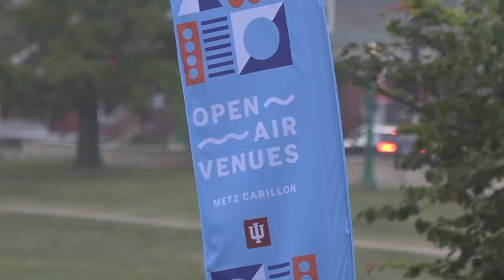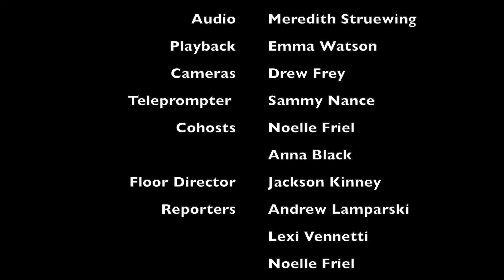What's Up Weekly: Season 20 Episode 1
On the season 20 premiere of What's Up Weekly, we sit down with the organizers of Bloomington's Front Porch Concerts, speak to a student with close ties to the California wildfires and tell you which stage Taylor Swift can be seen performing on this weekend.